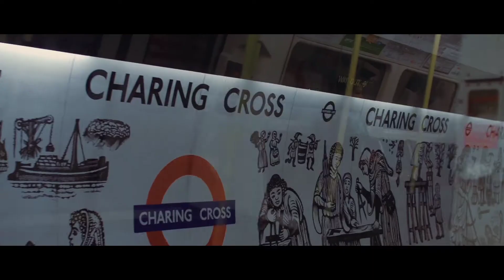लंदन की यात्रा London feeling better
Video credit. Mazwai. Com